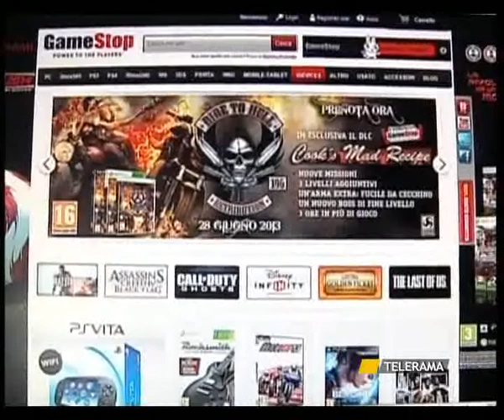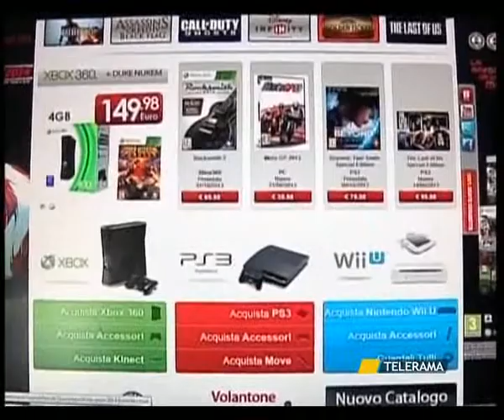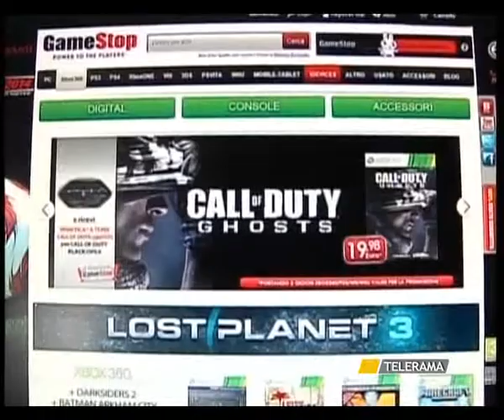ITALIA OFFERTE NON VERITIERE, IL GARANTE MULTA GAMESTOP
ITALIA
OFFERTE NON VERITIERE, IL GARANTE MULTA GAMESTOP